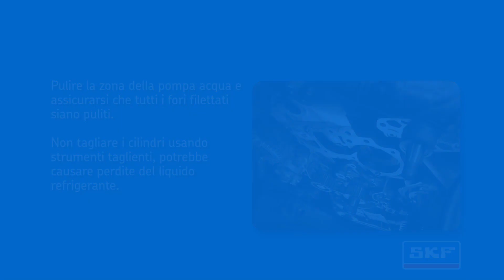Come rimuovere il kit distribuzione completo di pompa acqua da una Toyota Verso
Questo video mostrerà come rimuovere il kit distribuzione completo di pompa acqua da una Toyota Verso 2.0 Diesel

SKF offre per i kit distribuzione un supporto completo agli autoriparatori, predisponendo le Istruzioni Specifiche di Montaggio online e 10 nuove attrezzature, per le più popolari vetture Europee.

Scansionando con il proprio smartphone il codice QR presente sulla confenzione,  si accede immediatamente alle informazioni tecniche online.

Informazioni kit:
SKF VKMC 91903
Componenti: cinghia distribuzione, puleggia smorzatrice, pompa acqua